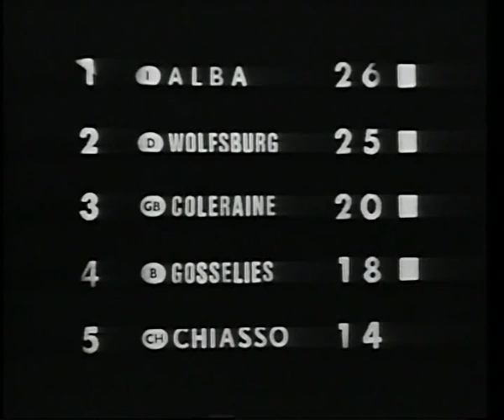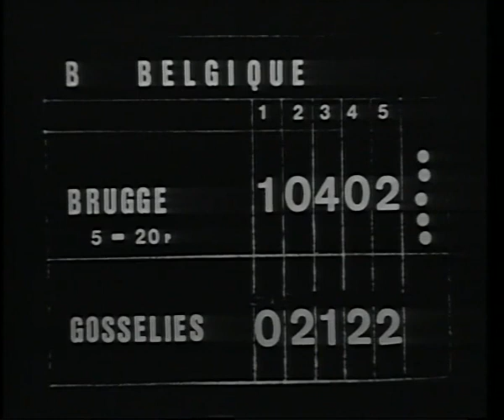Jeux Sans Frontieres 1969 - Wolfsburg, Germany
Note: Heats 1 and the final of 69 are lost.

Jeux Sans Frontières 1969 - Heat 5

Event Staged: Wednesday 20th August 1969

Venue: VfL Stadion am Elsterweg (VfL Stadium on the Elsterweg),
Wolfsburg, West Germany

Theme: German Funfair Attractions

Teams: Gosselies (B) v. Chiasso (CH) v. Wolfsburg (D) v.
Coleraine (GB) v. Alba (I)